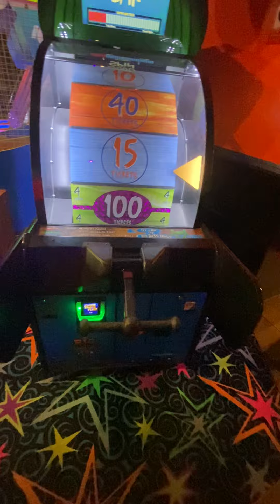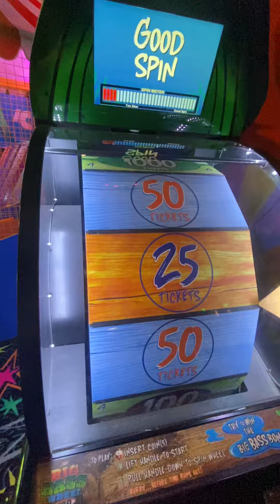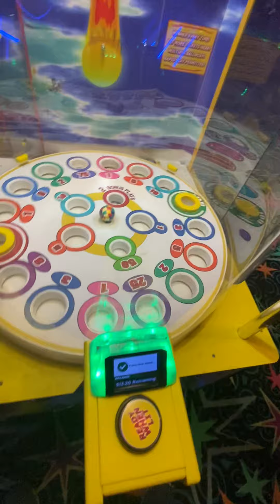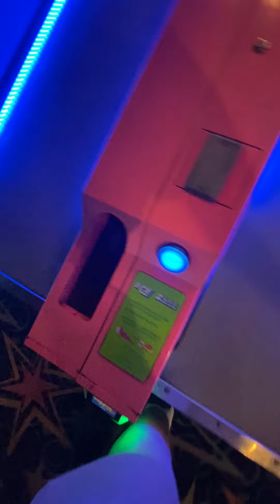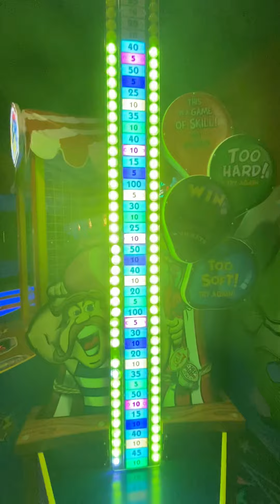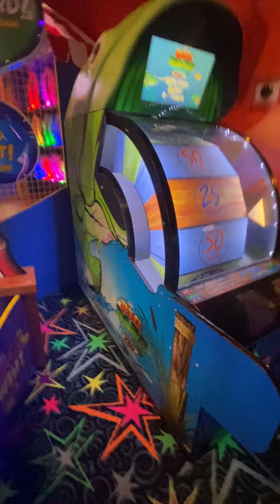The Return of Gatti’s Part 10